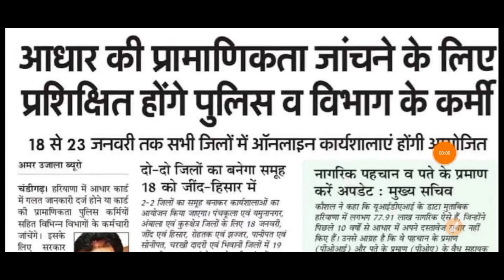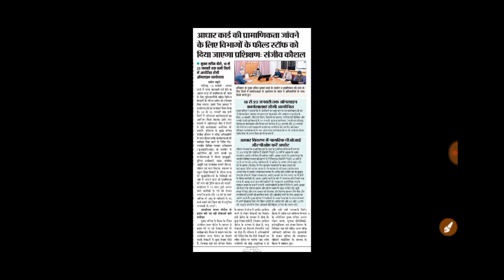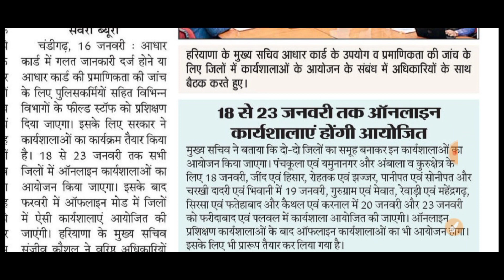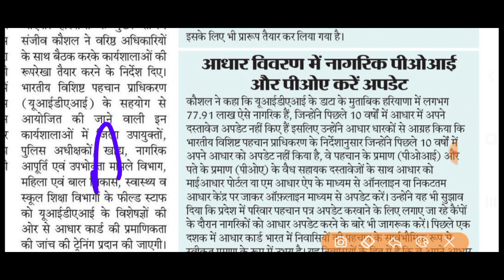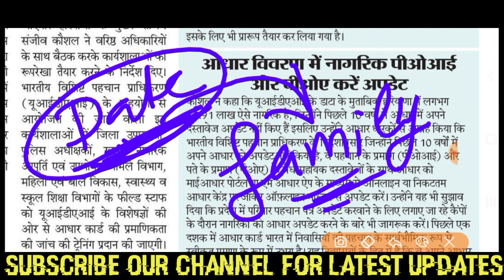हरियाणा सरकार फैमिली आईडी धमाका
family I'd update